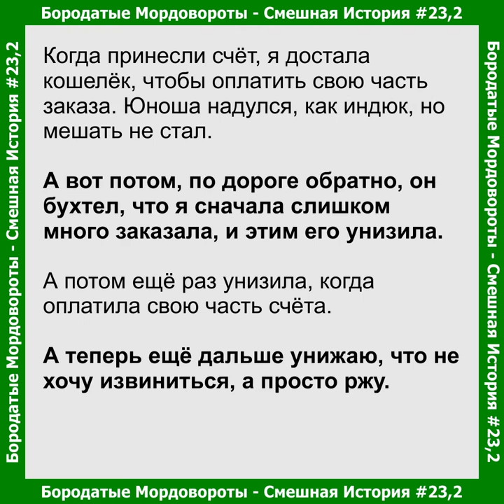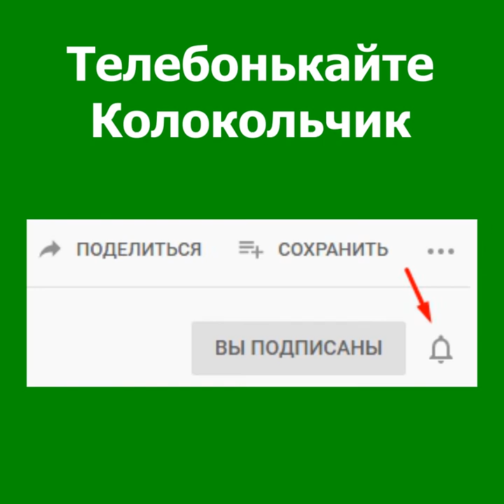23 смешныеистории - Первое свидание